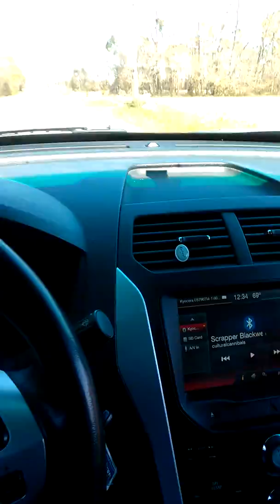Family history Mom's old neighborhood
Bulloch co GA.